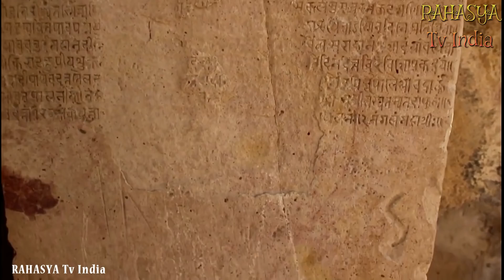राजस्थान के किराडू मंदिर की कहानी | History Of Kiradu Temple Of Rajasthan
किराडू मंदिर का रहस्य जानने के दूसरे भाग में अब उस किस्से की तस्दीक करनी है, जो टीम के हर सदस्य के दिमाग में कौंध रही है कि शाम ढलने के बाद जो भी इस मंदिर में आया पत्थर का बन गया. टीम के साथ पैरानॉर्मल सोसाइटी ऑफ इंडिया के सदस्य अपने आधुनिक उपकरणों के साथ 900 पुराने इस रहस्य की तलाश करने लगे.

शाम ढल चुकी है और मंदिर में हर तरफ खौफ का सन्नाट पसरा पड़ा है. मंदिर की चौकीदार रोज की तरह दरवाजे पर ताला जड़ चुके हैं. भीतर सिर्फ न्यूज 18 की टीम पैरानॉर्मल सोसाइटी ऑफ इंडिया के सदस्यों के साथ दाखिल होती है. गहरी लंबी रात हो चुकी है, यानी वो वक्त नजदीक आ गया है जब इंसान पत्थर में तब्दील हो जाएगा.

किराडू के इस मंदिर में टीम ने कुछ आधुनिक मशीने और कुछ नाइट विज़न कैमरे लगाए. जिससे वैज्ञानिक तौर पर इस बात की पुष्टि हो सके कि वाकई इस मंदिर में ऐसी कोई ताकत है या ये सारी बातें सदियों पुरानी कोरी अफवाह भर हैं.